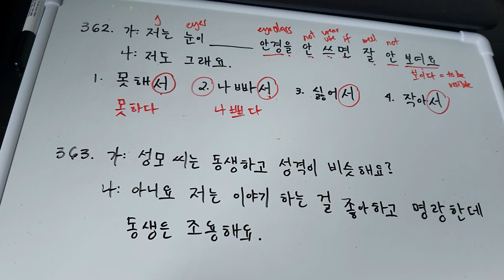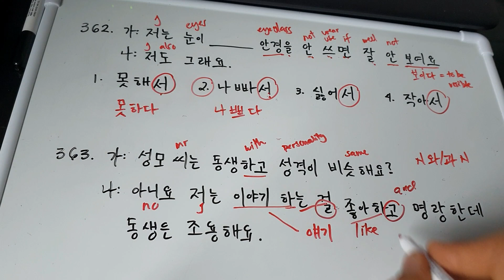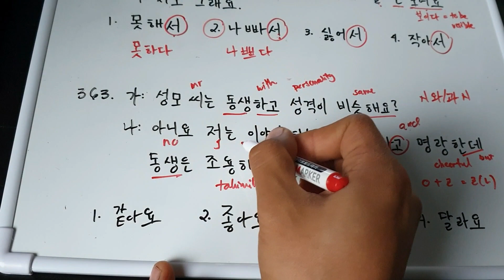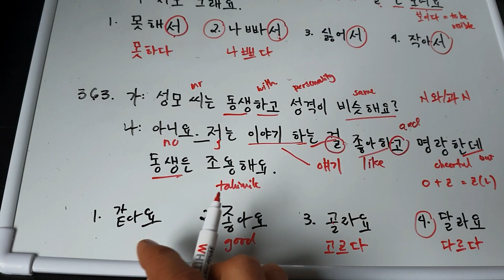POEA POEA REVIEWER 960 읽기 (362-363번)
video series is intended for EPS-KOREA aspirants who plan to take the EPS-TOPIK exam.

This includes content from POEA and HRD KOREA EPS-TOPIK REVIEWER.

EPS TOPIK exam is a Korean language test which is required by the Korean Government.